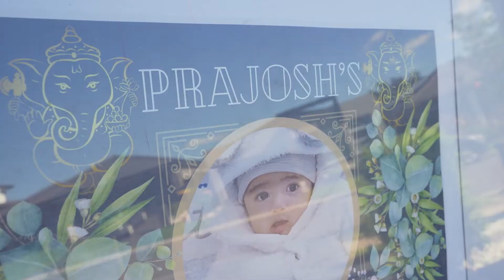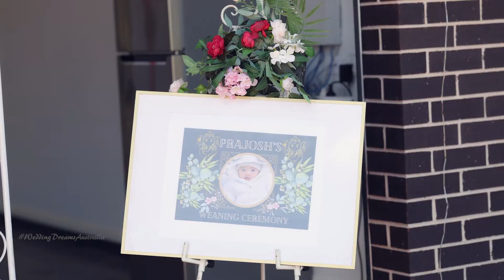PRAJOSH's HAPPY WEANING CEREMONY : "AJA TIMRO ANNA KHAAUNE " HIGHLIGHTS FILM : SYDNEY : ANKIT KC